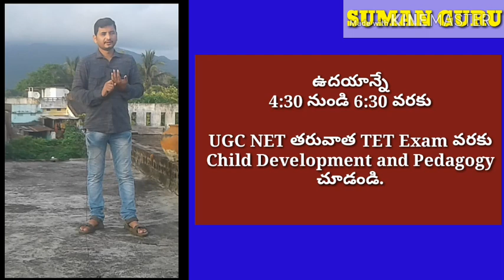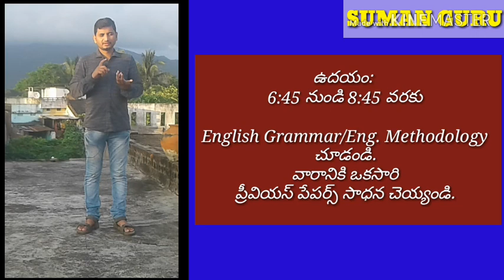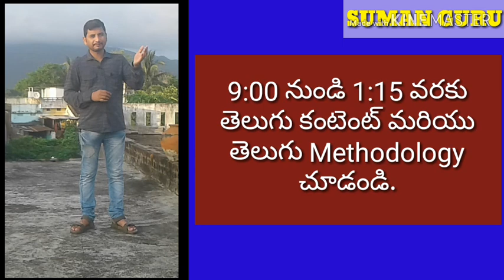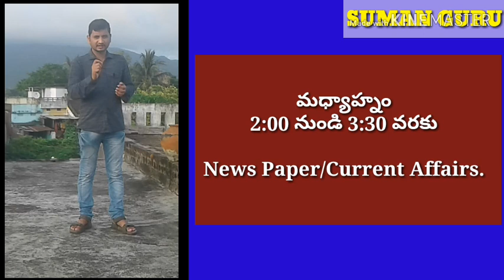2020 - DSC and APPSC Group II Preparation Plan.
2020 - DSC and APPSC Group II Preparation Plan.